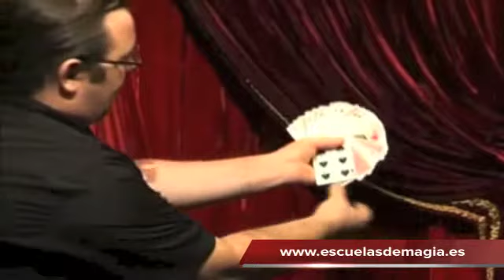Fat Brothers 2 en tienda.asdemagia.com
Segunda entrega de DVDs de los 3 magos más "grandes" del mundo en el que nos desvelan un montón de juegos alucinantes!!
Por Dano DaOrtiz, Miguel Ángel Gea y Christian Engblom